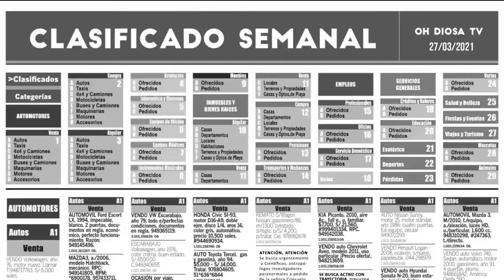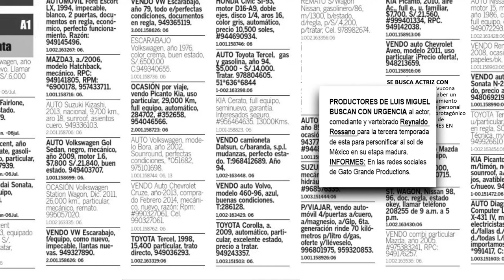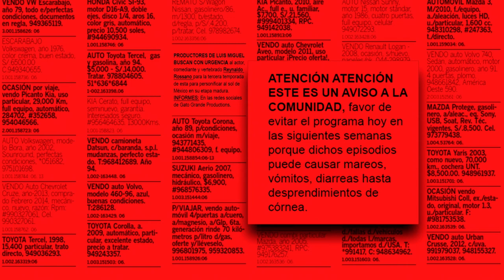Laura Bozzo Mueve el Esqueleto | Triste Final de Cynthia y el Rey Grupero | Papiring Pa´ LuisMi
El recuento de los daños de esta semana que se caracterizo por ser un campo de oportunidad para estrellas o mas bien estrellados como la pesima caracterización en la serie de LuisMi, el fin de la barbacoa del Rey Grupero y peor aun Laura Bozzo Movera el esqueleto (al estilo de las victimas del doctor cerebro).